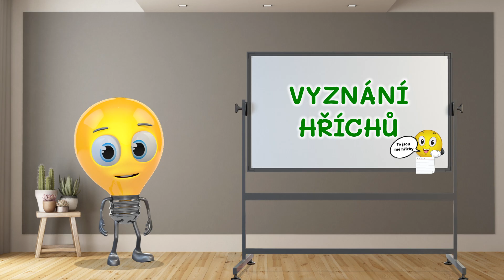P. Roman Vlk | JAK NA TO | Zpověď 2.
Seriál - JAK NA TO - přináší návody ke každodennímu prožívání křesťanské víry
Dílo Vlčí doupě je možné finančně podpořit darem na č. ú.: 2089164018/3030 DĚKUJEME